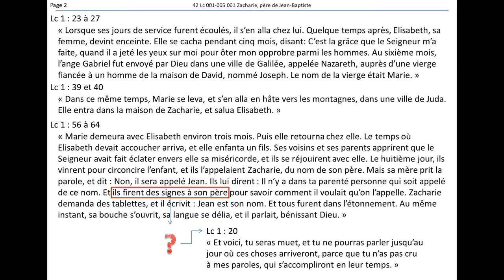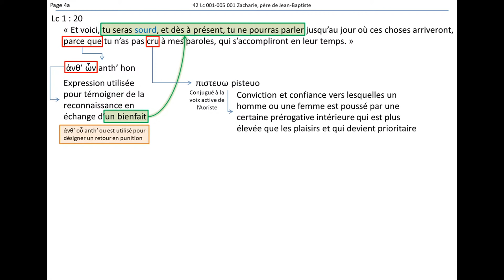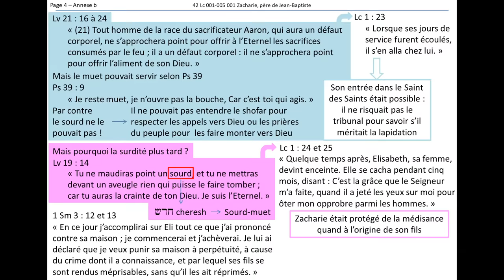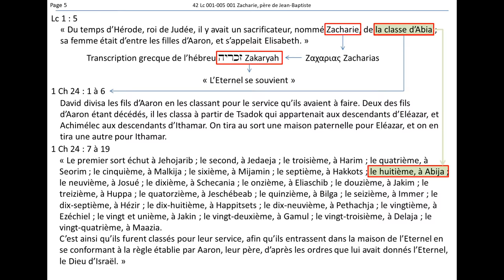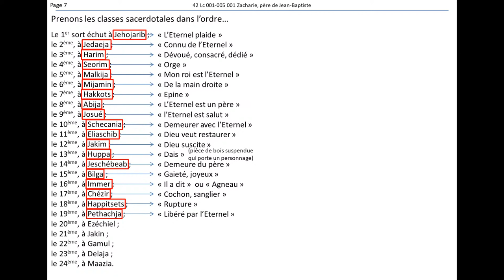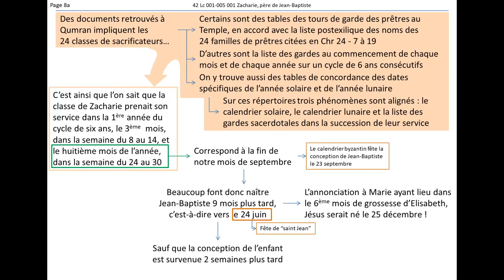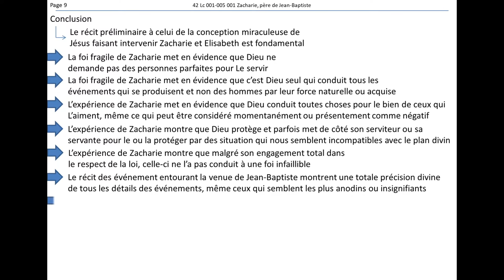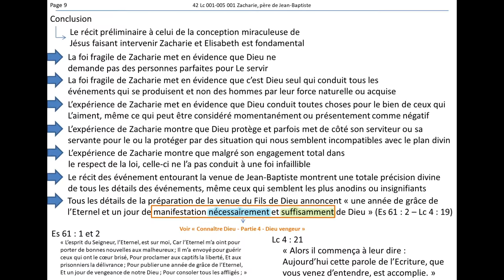Zacharie, père de Jean Baptiste